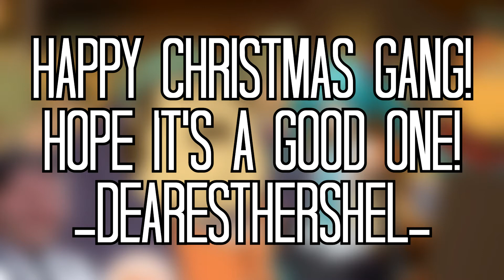Merry Christmas, Gang!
Happy Christmas everyone!  Hope you're having a sick day full of booze, puzzles or whatever else it is Santa brought you this year!

Got a couple more vids planned for this year, but got some fantastic stuff lined up for 2021!  See you soon!

-DearestHershel